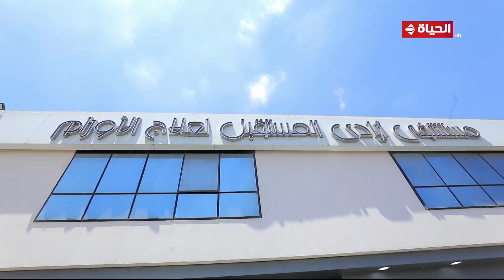واحد من الناس مع عمرو الليثى | 13 نوفمبر 2022 - الحلقة كاملة